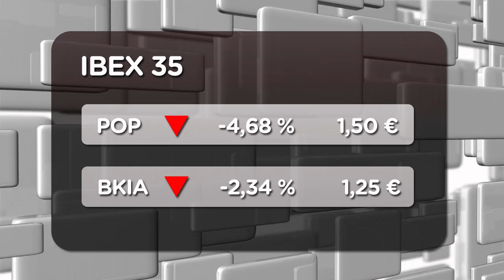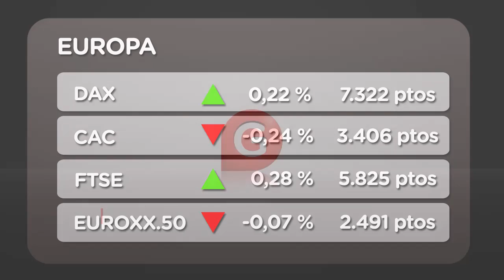Las dudas sobre el rescate siguen alejando al Ibex de los 8.000 puntos (03/10/2012)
Jornada de indefinición este miércoles para los mercados europeos, todavía con la incertidumbre que rodea a esa hipotética petición de rescate por parte de España al Banco Central Europeo. De momento, el Gobierno de nuestro país reitera que esa petición no se va a producir, de ningún modo, con carácter inminente.